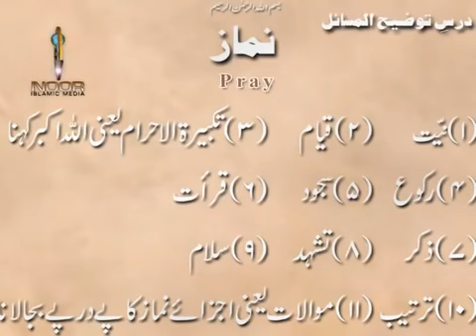موضوع نماز (واجبات نماز) درس 36 Lecture 36 Namaz (Wajibat e Namaz)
موضوع نماز

واجباتِ_نماز

دو قسم کے ہیں رکنی و غیر رکنی

مولانا سید شہریار رضا عابدی صاحب

واٹس ایپ گروپ جوائن کرنے کیلئے اس لنک پر نام لکھ کر مسیج کریں